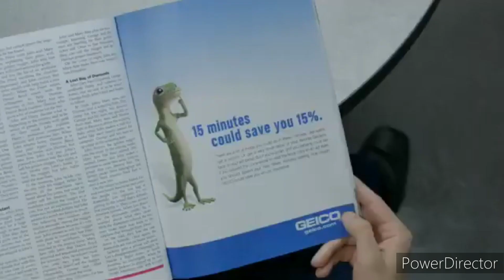May 7, 2024